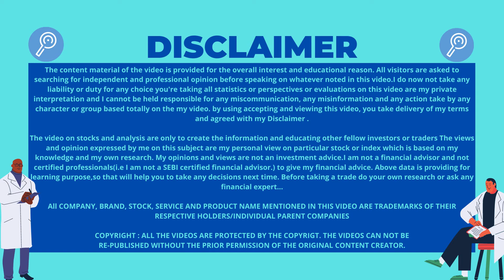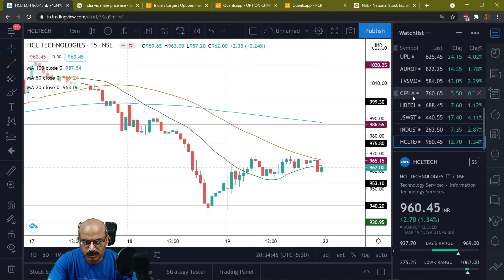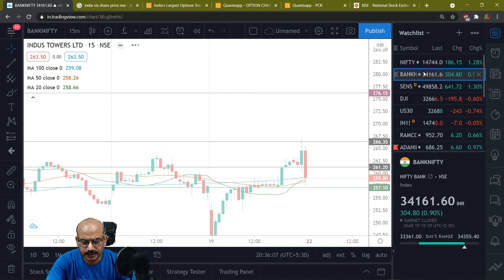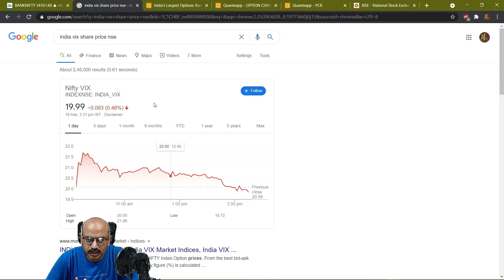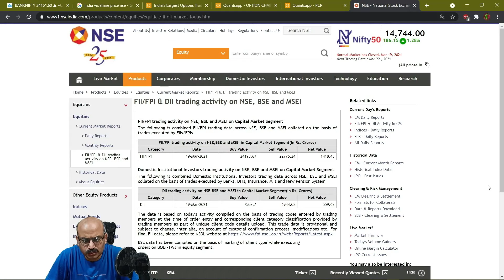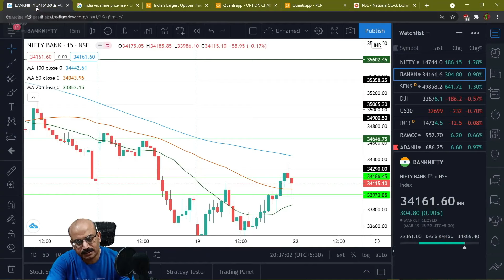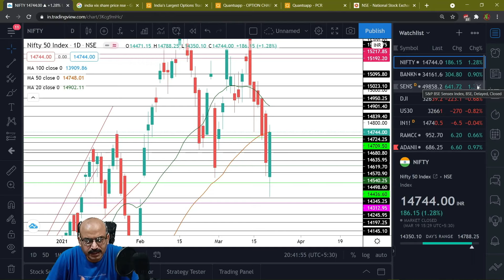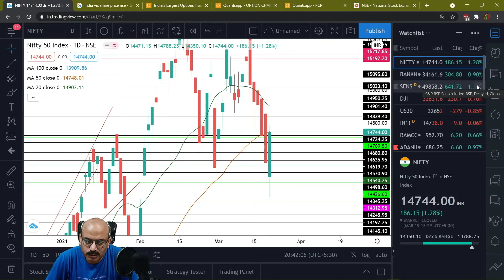NIFTY 22 MARCH MONDAY|BANKNIFTY PREDICTION AND ANALYSIS|BEST STOCKS FOR INTRADAY TRADING